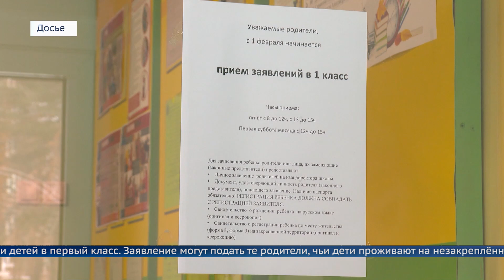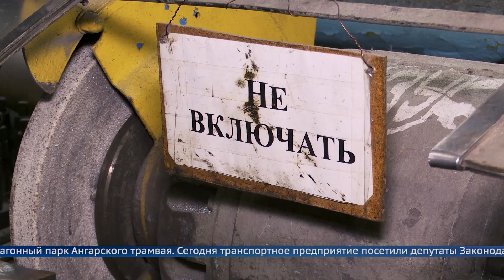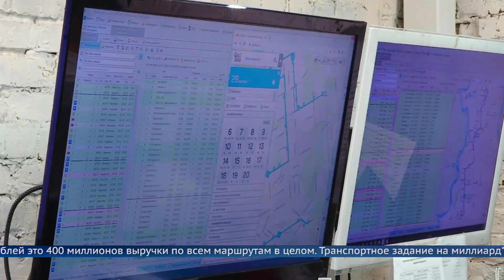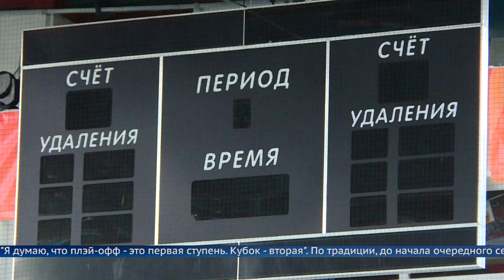Выпуск программы «Местное время» 7 июля 2022